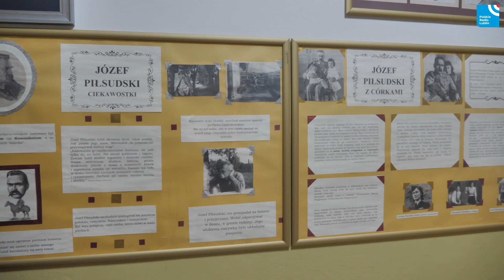Akcja Szkoła do hymnu w Szkole Podstawowej nr 48 w Lublinie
W ponad 19 tysiącach szkół i placówek oświatowych w całej Polsce zaśpiewano Mazurek Dąbrowskiego. Okazją do tego była ogólnopolska akcja „Szkoła do hymnu", która polegała na odśpiewaniu 4-zwrotkowego hymnu narodowego o symbolicznej godzinie 11:11. „Do hymnu" stanęli między innymi uczniowie Szkoły Podstawowej nr 48 imienia Józefa Piłsudskiego w Lublinie.